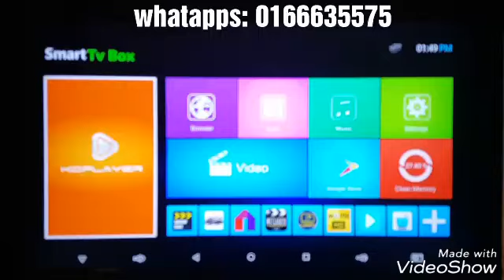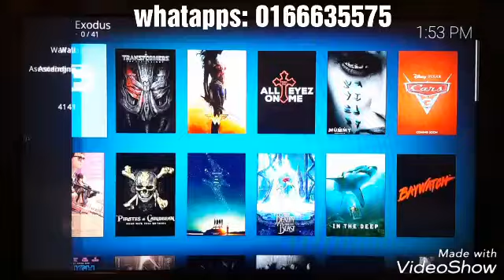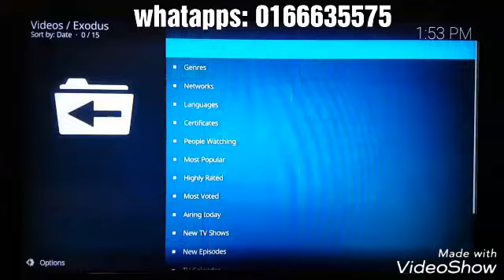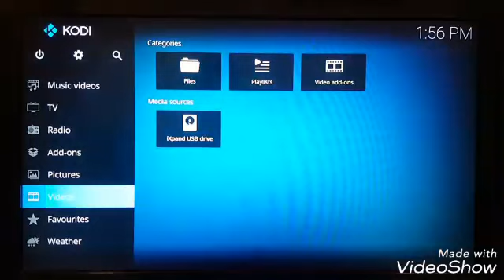Tvbox2u configured KODI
The power of tvbox2u KODI